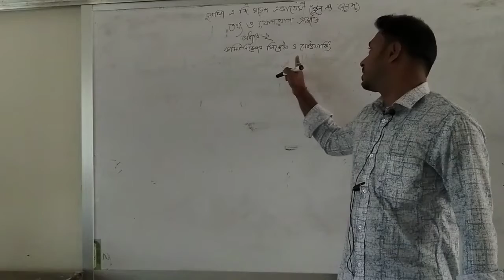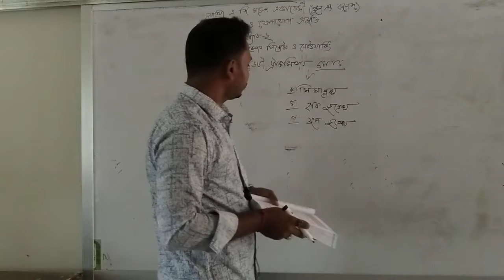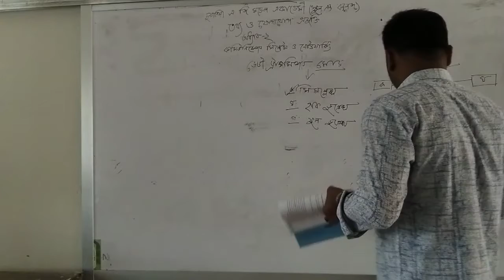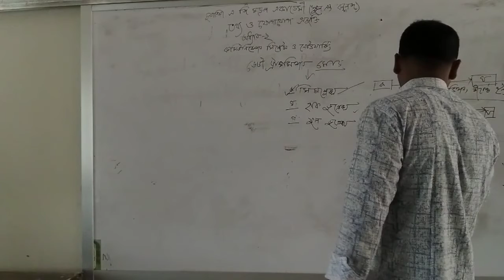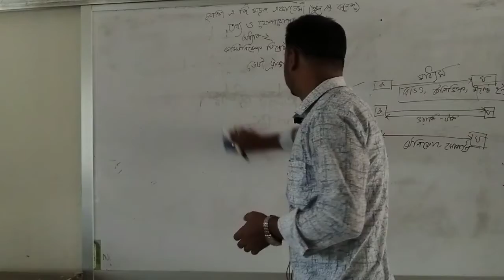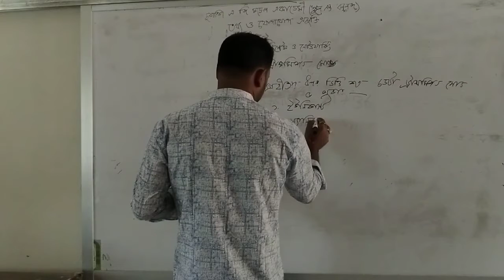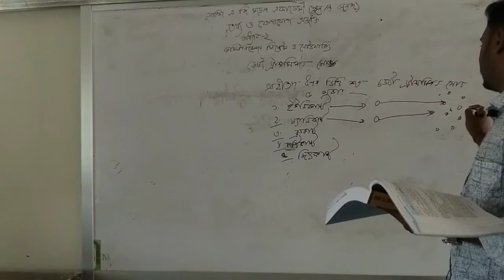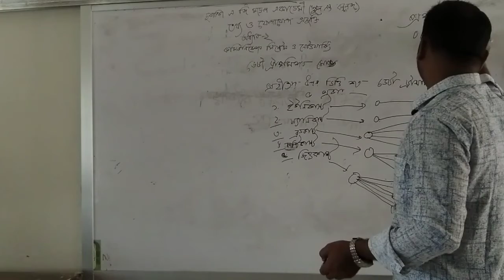তথ্য ও যোগাযোগ প্রযুক্তি ( অধ্যায়-২) পাঠঃ ডেটা ট্রান্সমিশন মোড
ডেটা ট্রান্সমিশন মোড